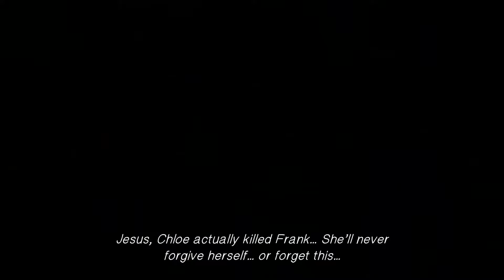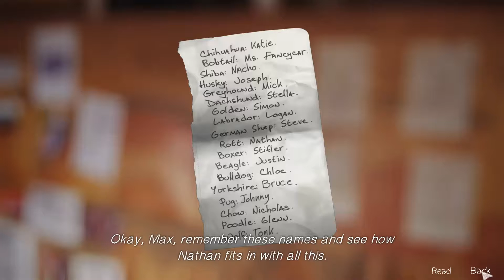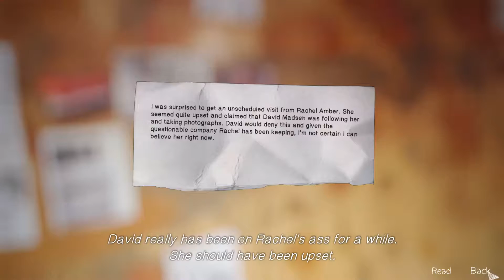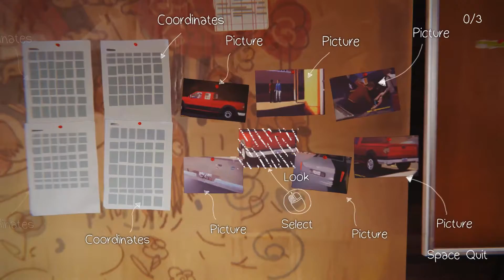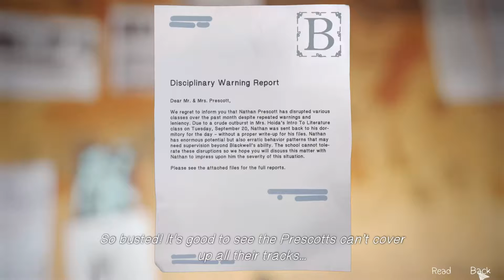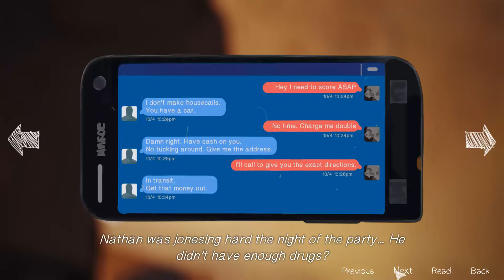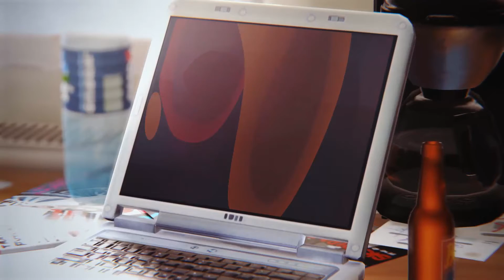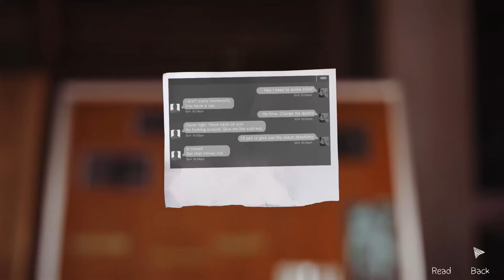Life is Strange - Episode 4 - Part 3